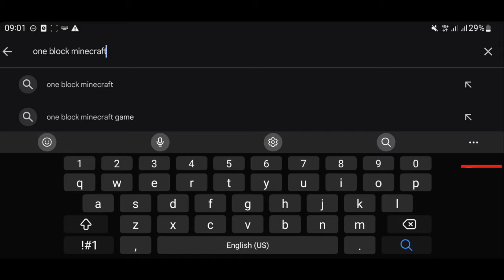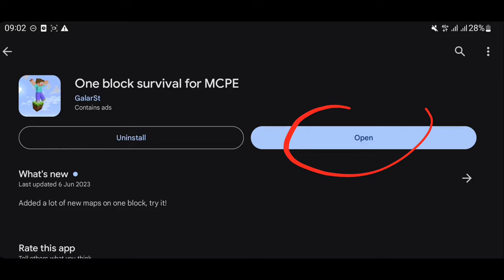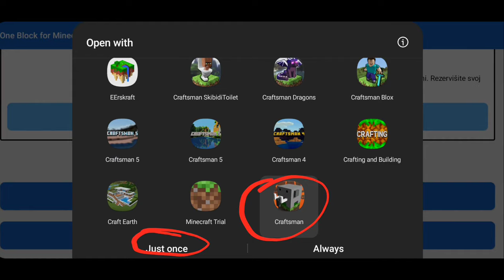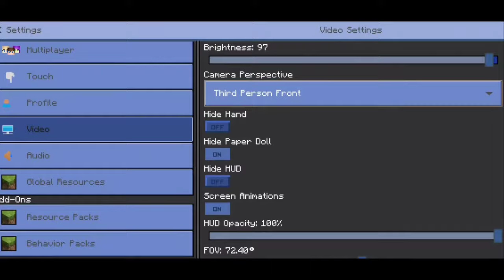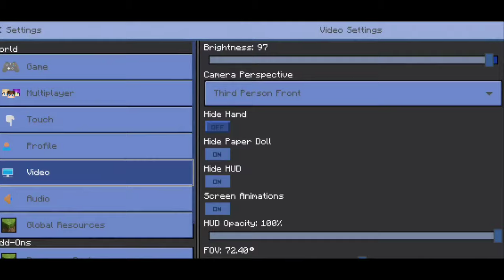How To INSTALL ONE BLOCK SKYBLOCK in CRAFTSMAN BUILDING CRAFT?!?!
How To Play ONE BLOCK SKYBLOCK in CRAFTSMAN BUILDING CRAFT? (How To Download One Block in Craftsman)

Craft World Master Block 3D - DIAMONDS - Survival Gameplay Part 2
Craft World Master Block 3D - Survival Gameplay Part 1

Craft World 2023 Survival
Craft World 2024 Survival

In this video you will see survival gameplay in craft world. Craft world 2024. Craft world new update and best seed.
Diamonds in craft world.